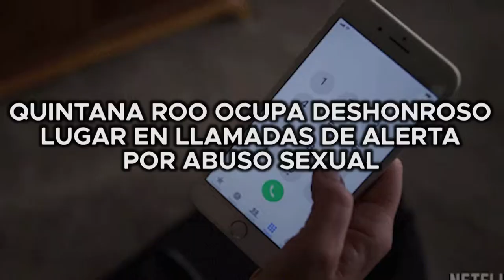QUINTANA ROO OCUPA DESHONROSO LUGAR EN LLAMADAS DE ALERTA POR ABUSO SEXUAL